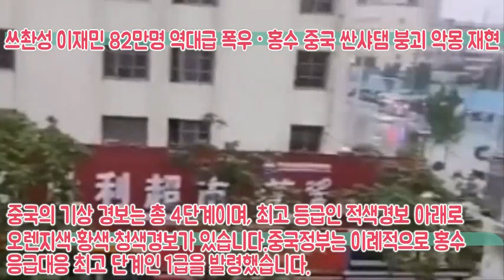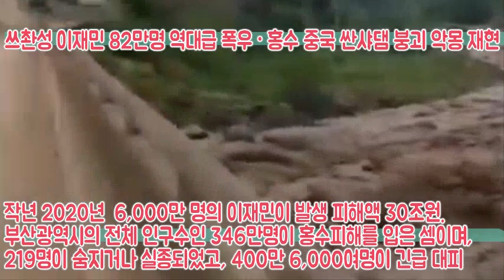중국 난리났다 중국 '싼샤댐 붕괴설' 도는데..물폭탄에 허리케인급 강풍 온다 끝모를 중국 홍수 쓰촨성 이재민 82만명 역대급 폭우 · 홍수 중국 싼샤댐 붕괴 악몽 재현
📢BGM
✔Track - HOMI - Frost virus